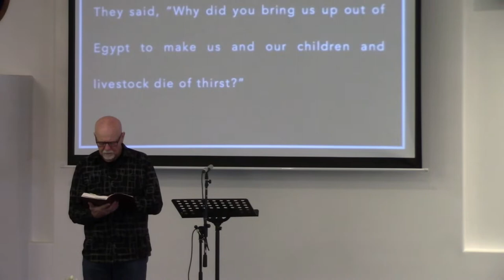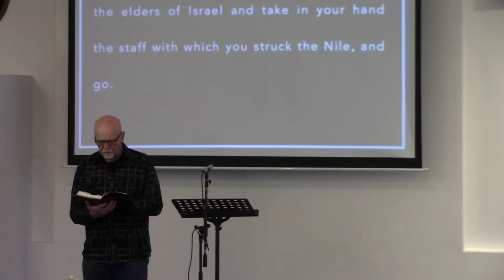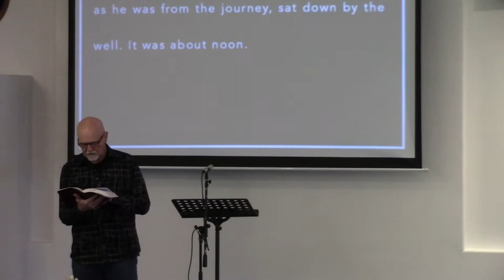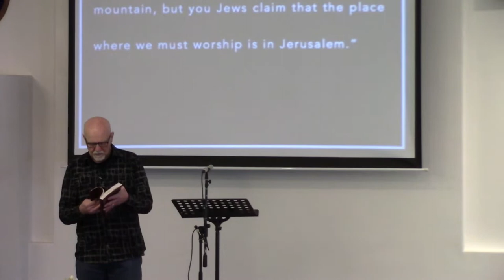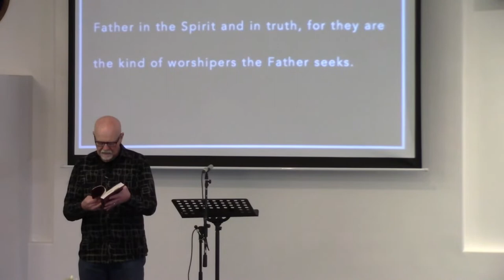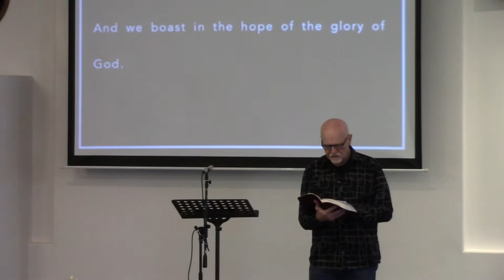Water from a Rock